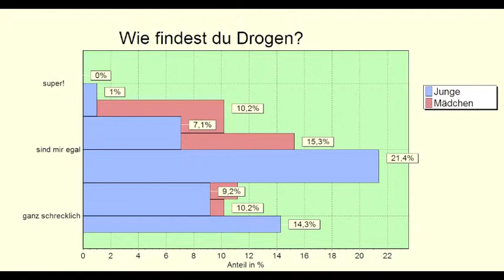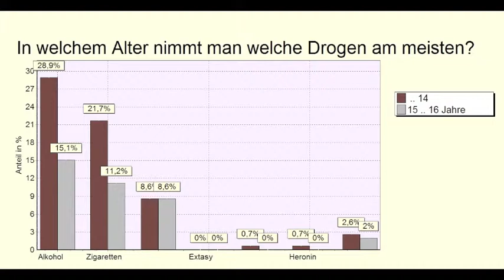WahlkreisTACK 2011 - IGS List - Drogen